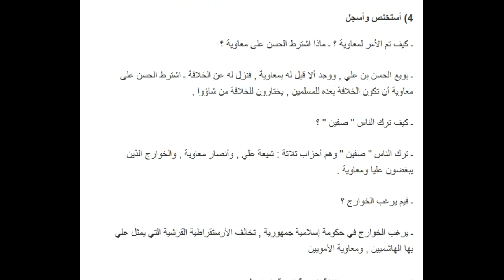تحضير درس نشأة الأحزاب السياسيّة في عهد بني أمية للسنة الاولى ثانوي اداب